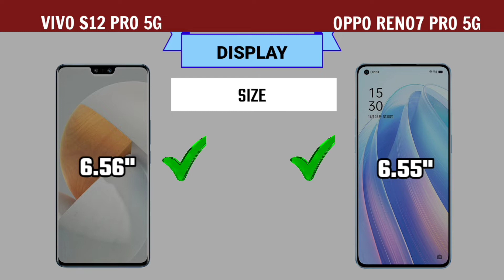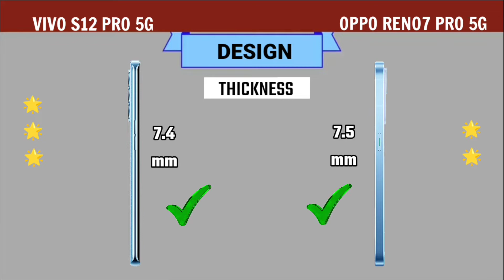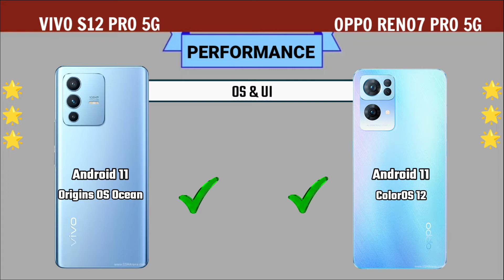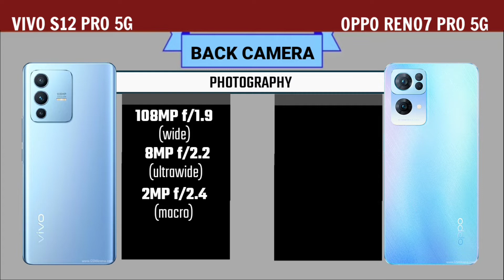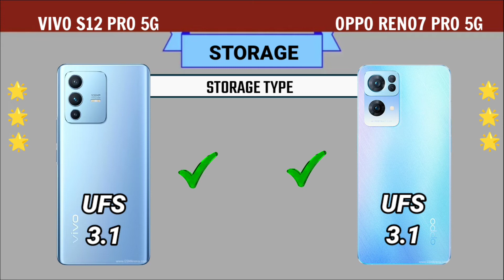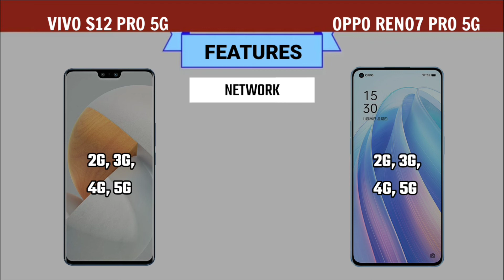Vivo S12 Pro 5g vs Oppo Reno7 Pro 5g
👉 If you want any mobile comparison video then give us your suggestion in comment box.